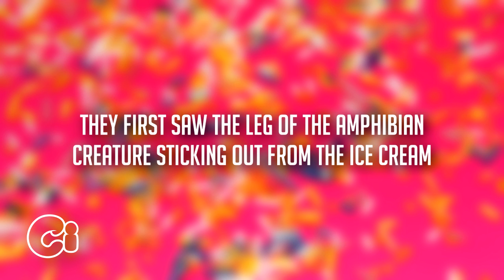FROG FOUND INSIDE AN ICE CREAM!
FROG FOUND INSIDE AN ICE CREAM! By Comedy Invasion

Teenagers in Brazil found a frog inside their pink icecream. They first saw the leg of the amphibian creature sticking out from the ice cream. As their frozen snack melted away they realized it was a frog.